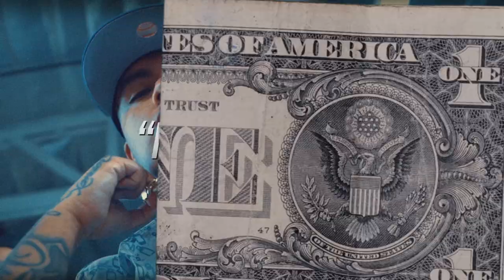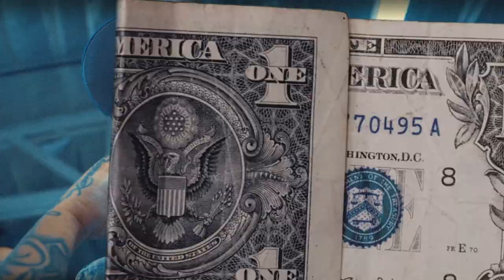(FFNP) Bravo TheBagchaser x $uede Type Beat ~ Makin' Moves (Prod. 2Tone)